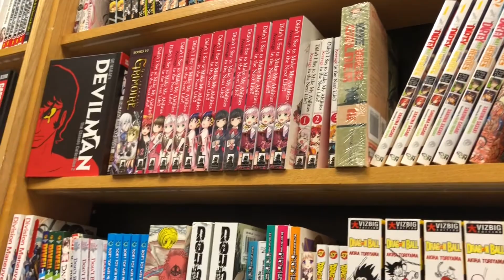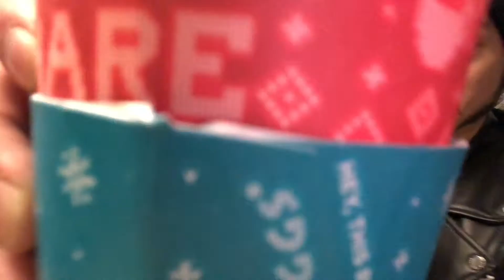1-13: The S&J Café Show | Feeling Festive | The S&J Café Show Returns to BAM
Sal and Justin were bored and wanted coffee but everywhere was closed.. so they took another trip to Joe Muggs at BAM in Waterford. They are officially regulars.